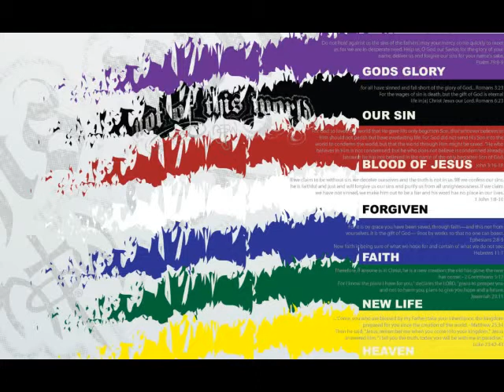DJ Cristiano Viveiros - Super Electro Super Power of Gospel Music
Gospel Music Musica Cristã  Christian Electronic Music Rapzilla GospelCypher Dove Awards Gospel Music Channel Christian Electronic Music Gospel Electronic Music Drums Gospel Energy  christiandancemusic.net palavradaverdade.net

Video Free música de improvisação, feito com os meus dedos é uma versão mais curta e tocada de maneira diferente, Gospel Jam Sessions, criado com aplicação do ButtonBass.com versão EDM Cube Online Version.